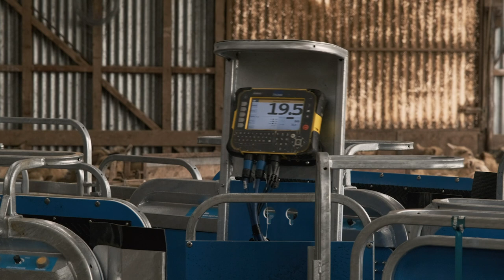Mt Linton Station | Summer Weaning at Mt Linton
After 12 years of regular use, Mt Linton decided it was time to upgrade their Racewell Sheep Handlers to the latest Racewell HD4. Following the installation of the two new machines, we went back the following day to capture the Shepards of Mt Linton making their first wean of their new lambs.